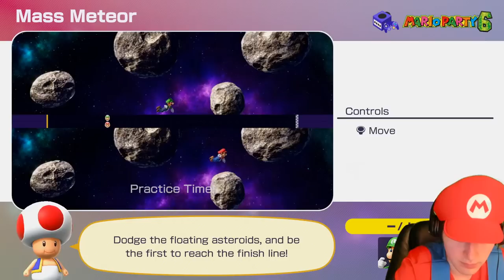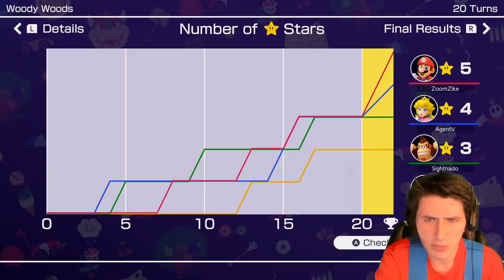Mario Party Superstars!!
Join me as we venture through the past in Mario Party Superstars!